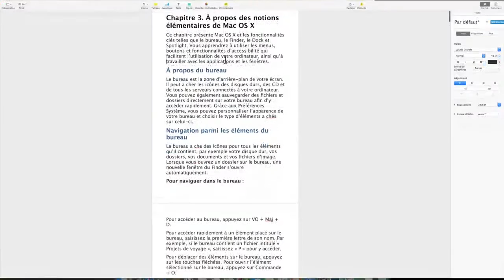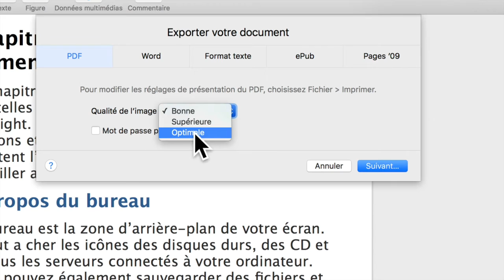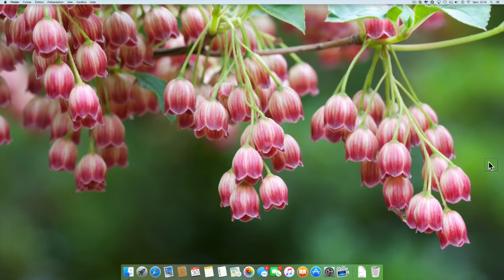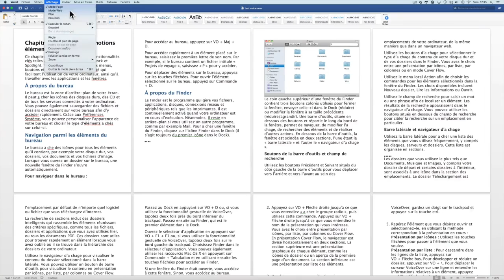Comment Convertir Documents PDF DOC X Simplement ?